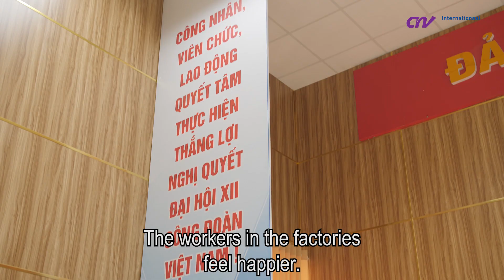Multi-Company Collective Bargaining Agreements in Vietnam (ENG)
In Vietnam, moren than 2.5 million people work in the textile and garment industry. To ensure their rights, CNV Internationaal supports the creation of Multi-Company Collective Bargaining Agreements (MC-CBA). CNV Internationaal has brought together the stakeholders and supported them during the creation of the MC-CBA.